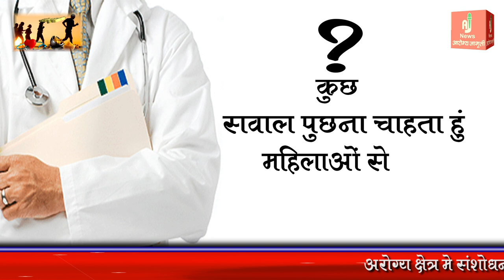Mahila Ho Toh Zarur dekhe || women problems || Dr.sanakhilji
Agar Aap Mahila hai Toh Zarur Dekhhe ki kis problem ki wajah se aap tense ho jaate ho aur usse kaise face kare pure episode me jaane kal raat theek 11:00 PM